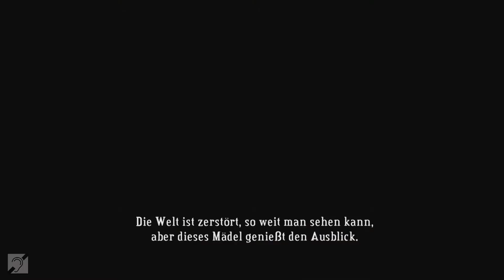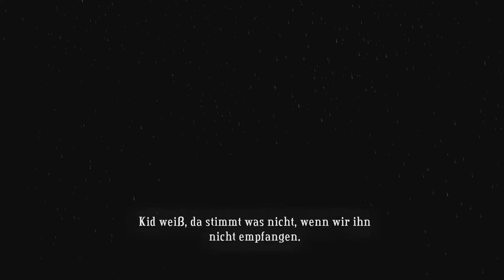Let's Play Bastion #010 - Das Wildnis-Randgebiet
Ab 7:16 wieder mit Spielsound, in dieser Folge gibt es eine neue Waffe.

Bastion
Erschienen am 16. August 2011 bei Steam
Keine Altersfreigabe
Entwickler Supergiant Games
Publisher WB Interactive Entertainment